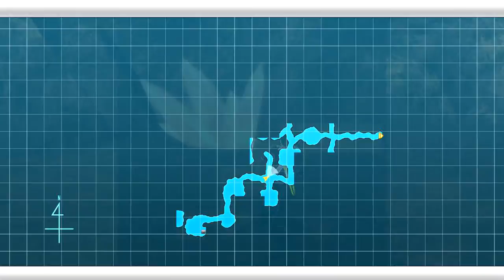Sword Art Online (Chapter 39) LVL 500 Klein Part 5